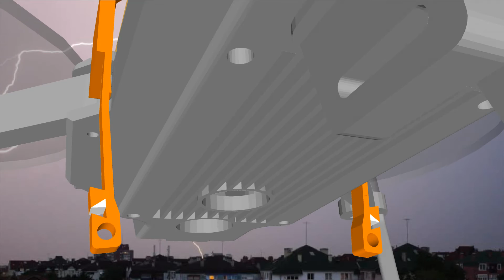XBelt DiVinci Helicopter Version